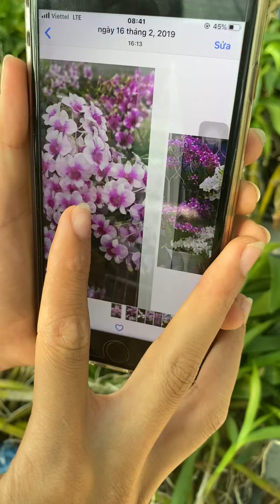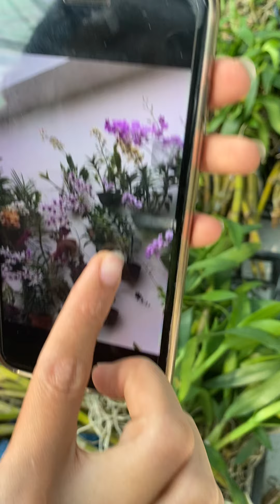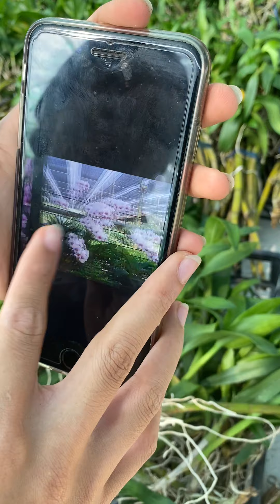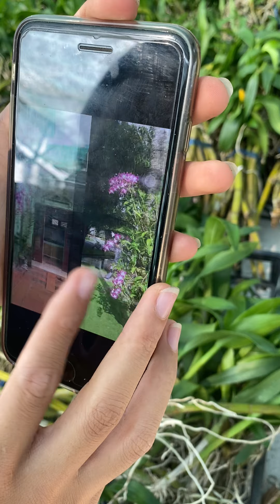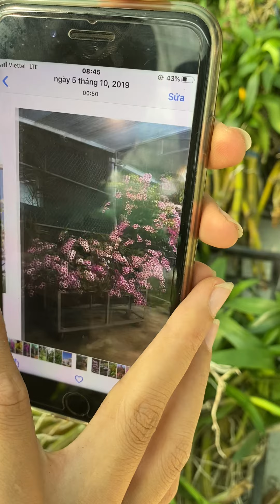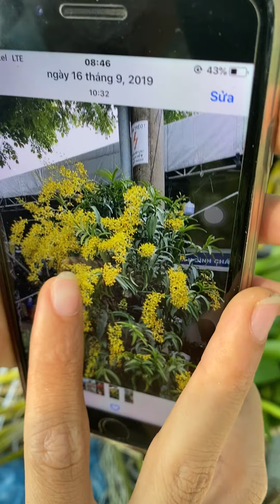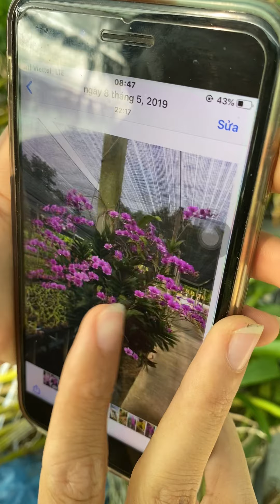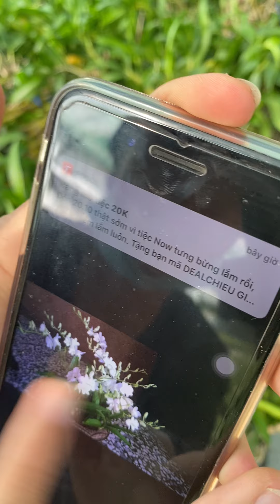Xả 10k/1 cây 0974702106-0862415484